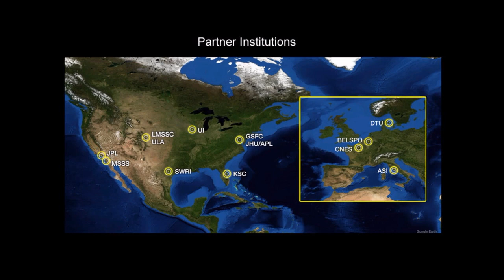Juno Team Holds Pre-Launch Briefing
Scientists and engineers preview NASA's Juno mission to Jupiter that's scheduled to launch this Friday at 11:34 am EDT from Cape Canaveral, Florida.